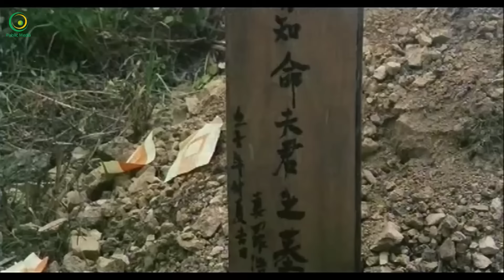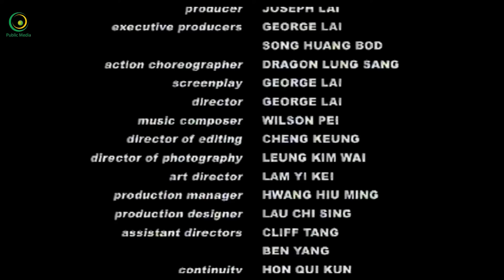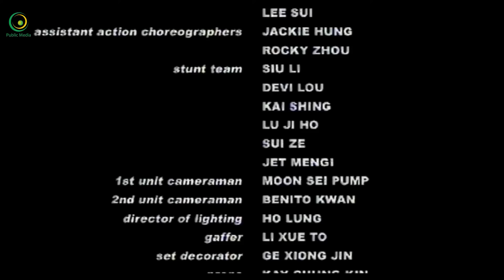THIẾU LÂM CAO THỦ [Thuyết Minh] | Phim Kungfu Võ Thuật Hành Động Mãn Nhãn Đỉnh Cao Nhất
Chao là một người đàn ông quyền lực, điều khiển nhiều hội võ thuật. Sau một trận chiến kéo dài cả ngày đêm, trụ trì Thiếu Lâm Mercy đã đánh bại hắn. Moon đến Thiếu Lâm để mời Mercy đến dự lễ sinh nhật lần thứ 50 của cha cô, nhưng khi cô trở về nhà với Dragon and Pride, cô phát hiện ra rằng cha mình đã bị giết. Cả ba phải kết hợp lực lượng để đưa kẻ thủ ác giết người ra trước công lý.